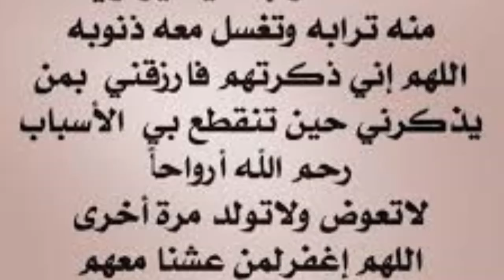تعازينا الخالصة إلى أسرة المرحومة اليوتيوبوز الجزائرية Oum Saliy إنا لله وإنا إليه راجعون البقاء لله